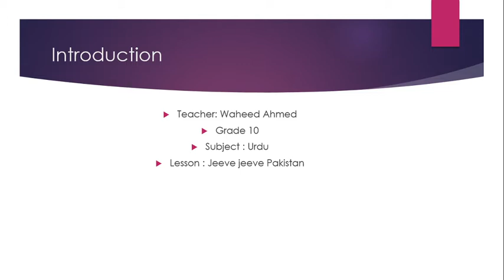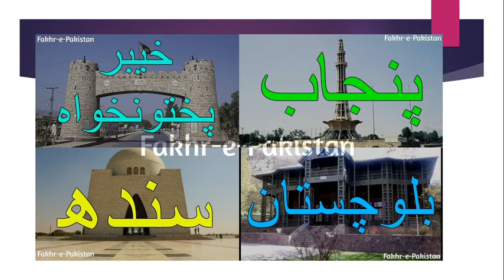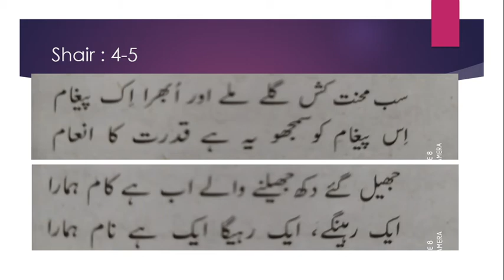Jameel uddin aali jeevay jeevay pakistan